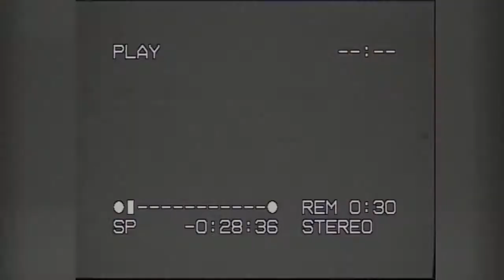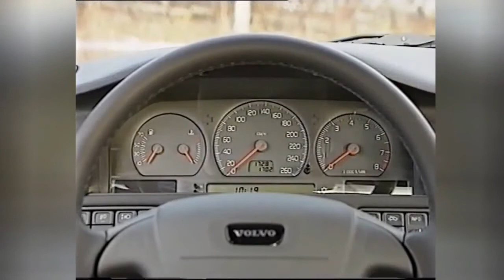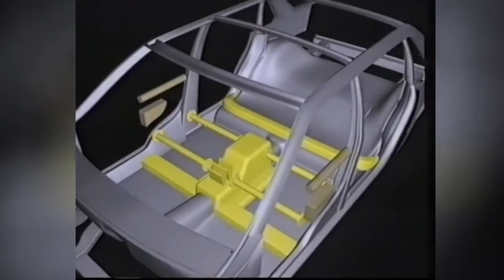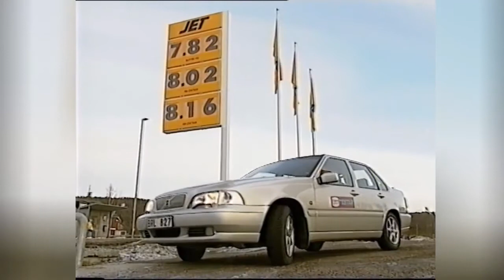Nya Volvo värd priset? TrafikMagasinet, BilTV med Perstad